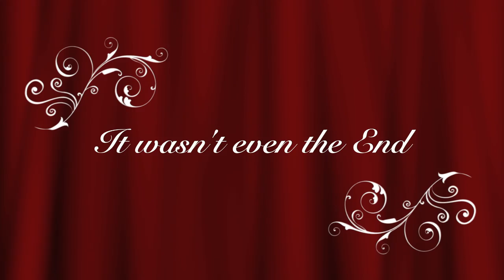A day of Vocals... really Fast!